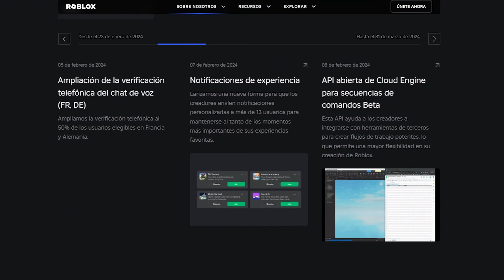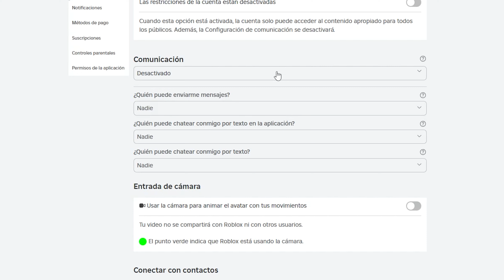La Verdad Sobre Roblox: ¿Por Qué Es Tan Adictivo?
Roblox, la popular plataforma de juegos en línea, atrae a millones de usuarios con su oferta diversa y creativa. Sin embargo, crece la preocupación sobre su potencial adictivo y el impacto en la salud mental de los jóvenes. ¿Es Roblox un simple pasatiempo o una trampa digital?

🛒 RECOMENDADOS
Tienda Amazon